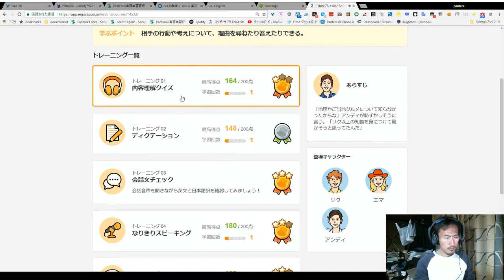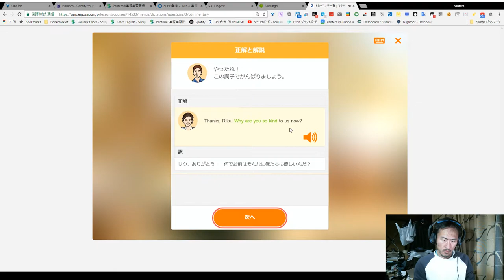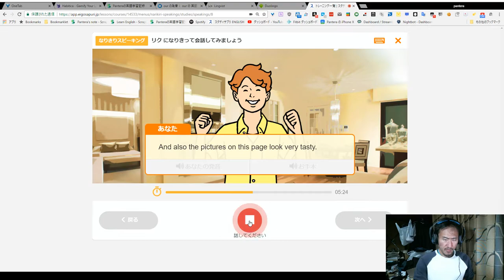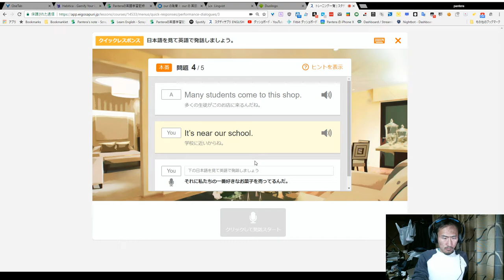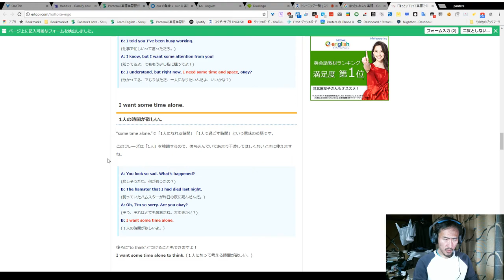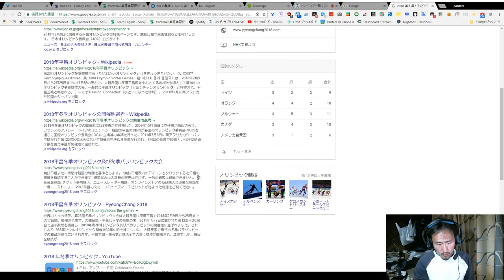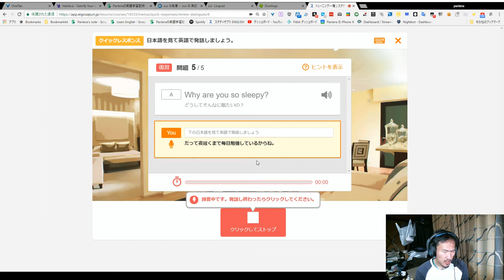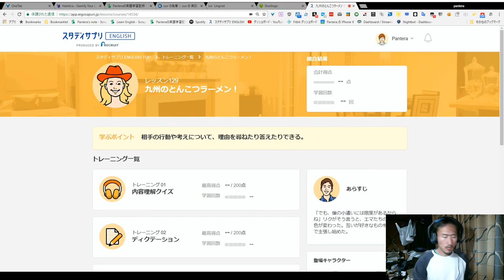左の後輪パンクした！スタディサプリEnglish #79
俺は英語がペラペラになるまで何年かかるのだろうか？

使ってるサイト

発音ガイド Forvo。世界中のあらゆる言葉をネイティブスピーカーの発音で

教えてやるよ！っていう優しい人がいたら自由に書いてください